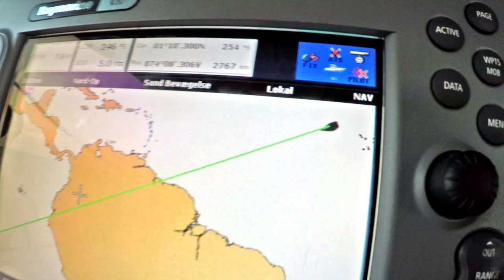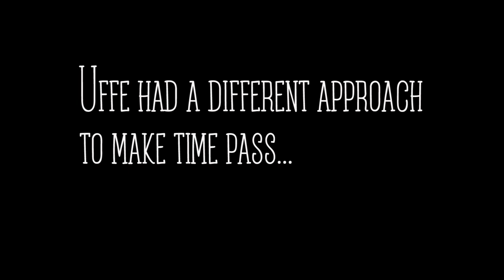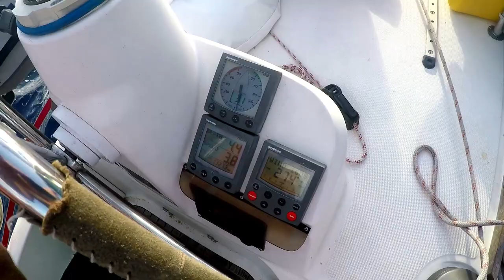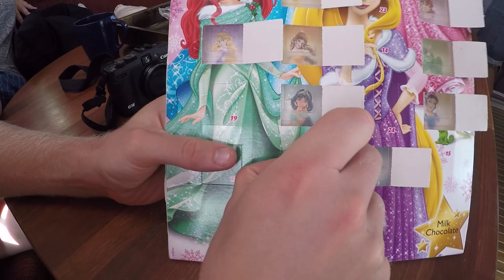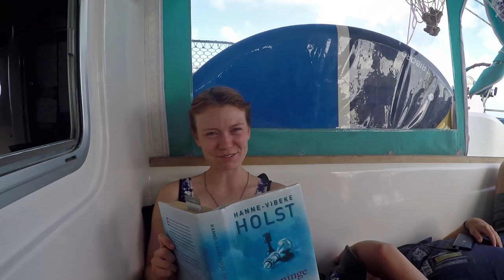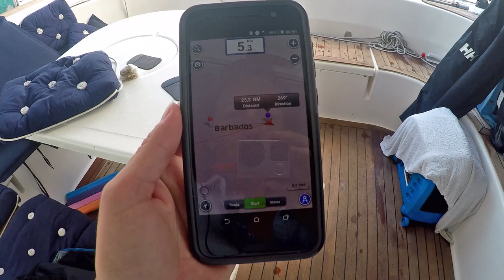Moana Sailing - Ep. 15 - Crossing an ocean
ATLANTIC OCEAN - woop woop! We cross our very first ocean. 3.000 miles from Gran Canaria to Barbados.  Very exciting!

Footage from december 2016 in the Atlantic Ocean.

Music in this episode:
Mad Max - Adventure

Mette & Mikael
S/Y Moana